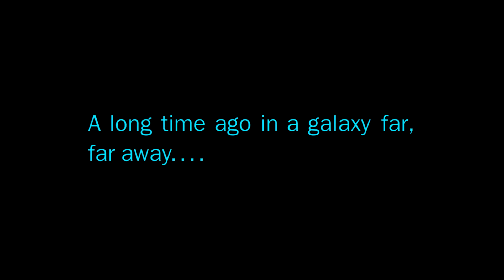STAR WARS: REVITALIZED - Chapter IV - Diplomacy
Mara Jade makes her move on the Black Suns while Kyle Katarn meets an old war veteran.

WRITTEN BY LORD KRIT

REWRITES BY D TYLER FULTZ

Braden Worton as Luke Skywalker
Jack Vickers as Han Solo
Diana Helen as Mara Jade
Daniel Hodge as Talon Karrde
Korbinian Galloway as D'quc
Mirian Morton as Hera Syndulla
Craig Hanon as Kyle Katarn
TheShapeShifter as Captain Rex
Jesse Nicoli as C-3PO
Ryan Golden as Darth Vader

Star Wars was created by George Lucas